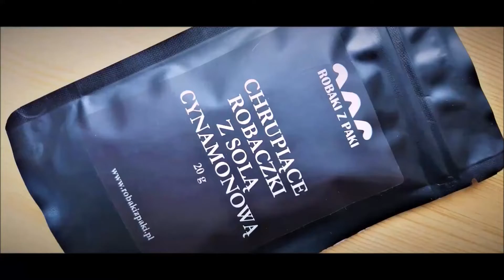Chrupiące robaczki z solą cynamonową pod mikroskopem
Suszone larwy mącznika są dla nas na razie tylko kulinarną ciekawostką.
W przyszłości być może będą jednym z głównych źródeł białka w diecie człowieka...

Składniki:
- 95,5% larwy suszonych mączników (Tenebrio molitor)
- 1,5% cynamon
- 1,5% sól
- 1,5% cukier

Podobało Ci się? Może postawisz mi kawę?